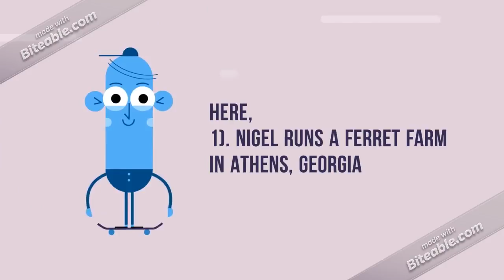ECON 312 Final Exam NEW | newtonhelp |fast delievry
1)      Nigel runs a ferret farm in Athens, Georgia
2)      When tha prince of a cruise rises from $19,500 to $20,000, the quantity demanded decreases from 2,100 to 1,900 travelers.
3)      The figure the production possibilities frontier for mario’s, a pizza and pasta producer.
4)      The graph shows the market for disks in which the government has imposed a tax of $4 per disk.
5)      Sara and Frank produce boards and sails for windsurfing . tha tables show their production possibilities.
6)      Peter’s nice nails is a manicuring business in a perfectly competitive market in fargo.
7)      The table below shows thecosts incurred at perry’s potato farm.
8)      The GDP deflator in the united states in 2022 was 92, and real GDP in 2002 (in 2005 dollars) was $11.4 trillion.
9)      In july 2013, M1was $2,549 billion; M2 was $10,710 billion; checkable deposits owned by individuals and business were $1,414 billion; small time deposits were $556 billion; and money  market funds and other deposits were $665 billion.
10)  A farm grows soybean and produces chickens. The opportunity cost of producing each of these products  increases as more of it is produced.
11)  Happyland is the only theme park in the nation.
12)  The U.S. economy is at full employment .
13)  Arun restrings tennis racquets.
14)  The table provides information about a flu vaccination program.
15)  Matt’s Nice Nails is a manicuring business in a perfertly competitive market in ,Miami.
16)  When the Fed buys secunities from a bank, a  sequence of events begins . The events are listed below.
17)  Cook’s Tall Ship Cruises is a single-price monopoly.
18)  The graph show an economy’s aggregate demand curve.
19)  The table give the demand schedule for peanuts.
20)  The graph show the market for oranges.